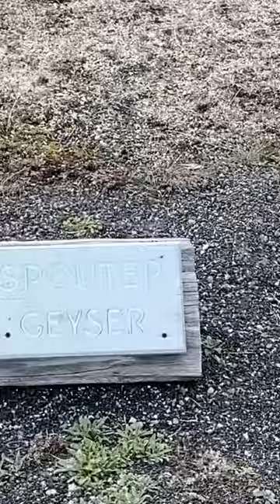She makes sure she announces her presence - Spouter Geyser